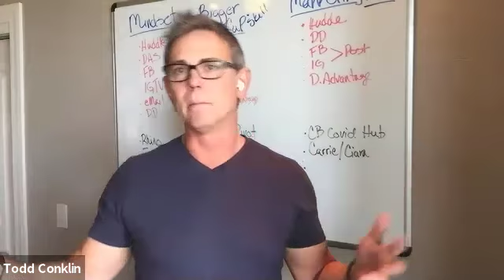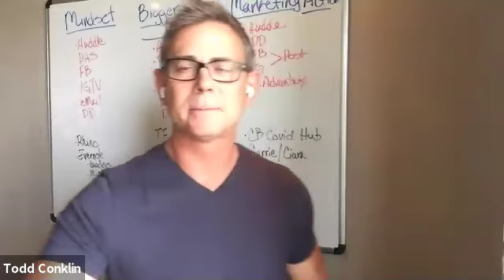Ask Me Anything: Panel of Mortgage Professionals